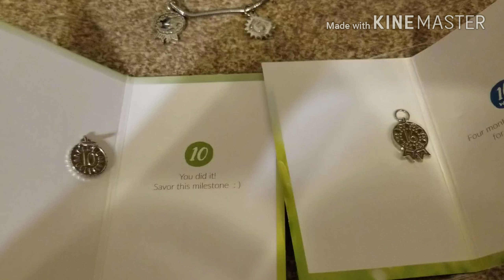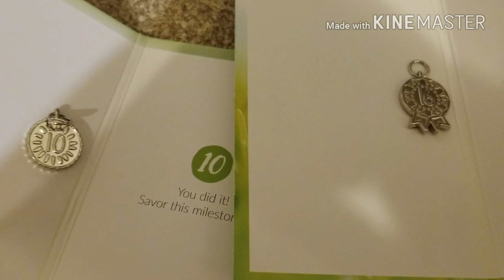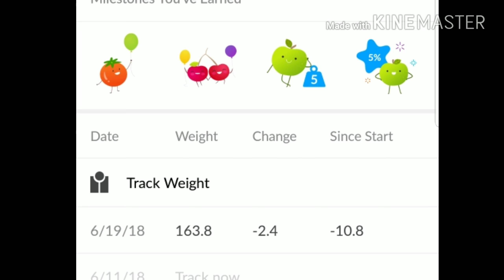Weigh In Wednesday ~ June 19, 2018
Weigh in Wednesday! My weigh in... 4 months on Weight Watchers Freestyle!